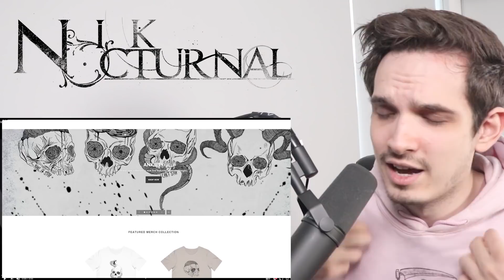Ice Nine Kills | Rainy Day | Metal Musician Reaction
Additional Gear/Plugins
• Aristides 080R